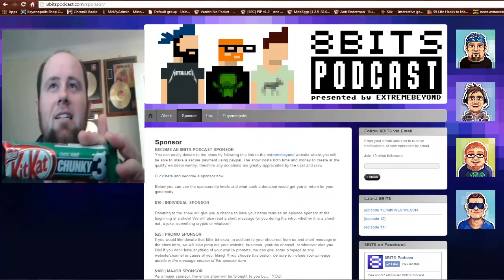VLOG Shout out to SPUD!!!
Hi SPUD!